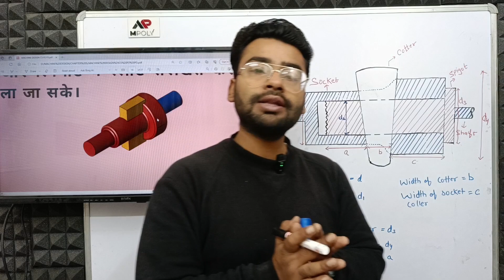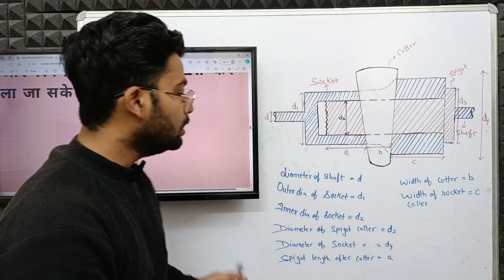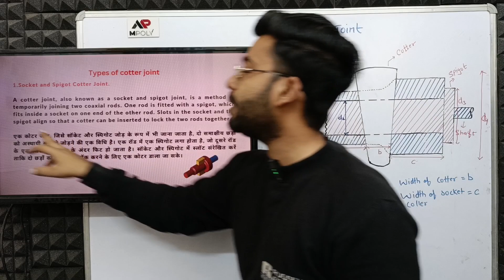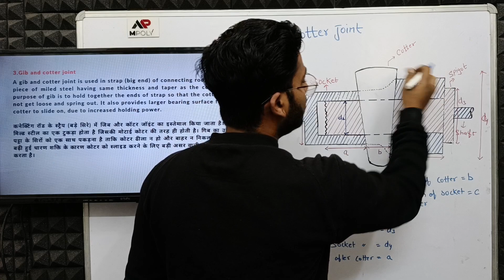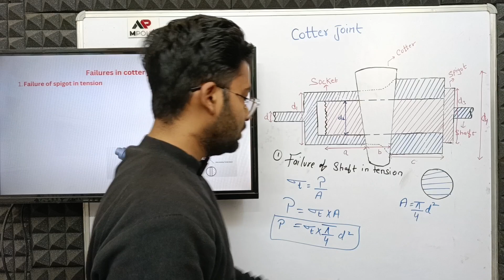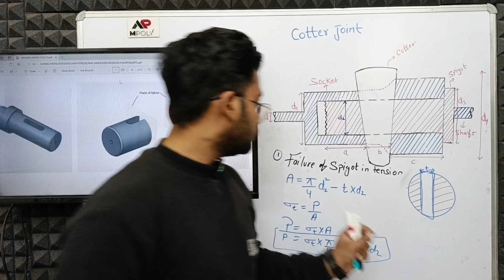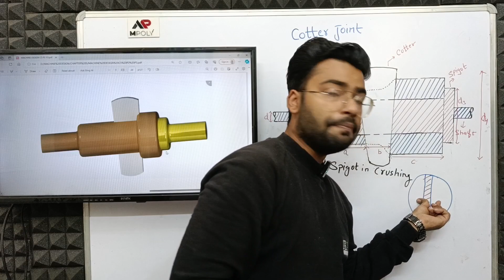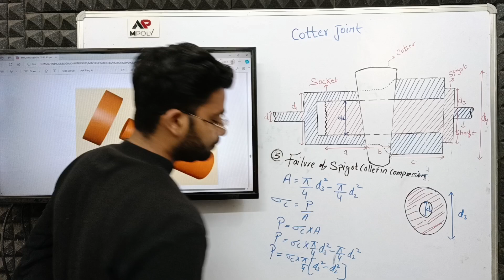Design of Cotter Joint in Hindi ||Part-1 || Cotter Joint Failure | Machine design By Faisal Sir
In this video, we will continue our discussion on the design of the Cotter Joint. We will specifically focus on the failures of the Cotter Joint in machine design. Understanding the failure modes is crucial in ensuring the reliability and efficiency of mechanical systems.

This video is a part of the Machine Design playlist for 5th-semester diploma students. If you're studying machine design or related subjects, make sure to check out the complete playlist for comprehensive coverage of the topics.

To access the complete playlist and learn more about machine design, click on the following link: Machine Design 5th Sem Diploma Playlist
Complete Playlist of Machine Design 5th Sem Diploma

Don't miss out on the important chapter on the design of joints in machine design. It is an essential topic that you need to master in order to excel in your studies.

For the complete syllabus and access to PDF materials, join our Telegram group: Telegram Group - Mechanical Engineering PDF

Complete syllabus
👉telegram link for pdf:-

Instagram.com/mpoly01

Design of joints chapter 5 Machine Design